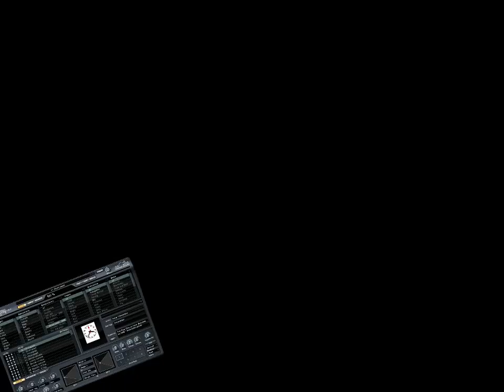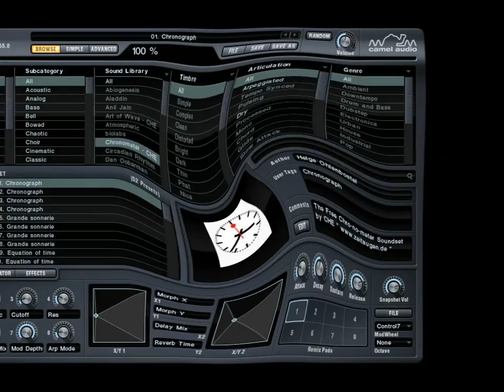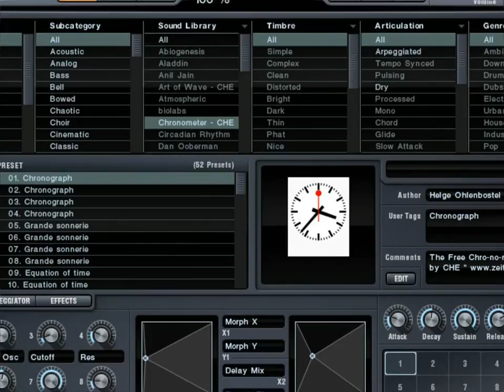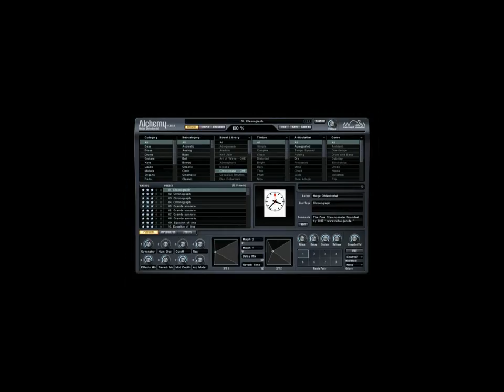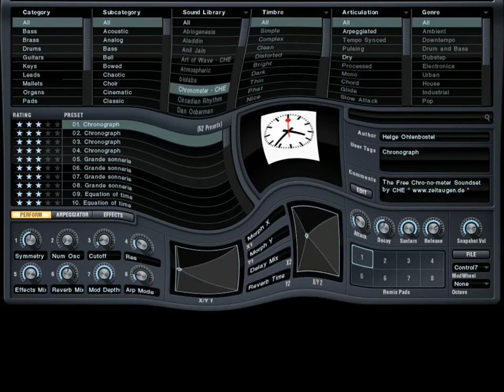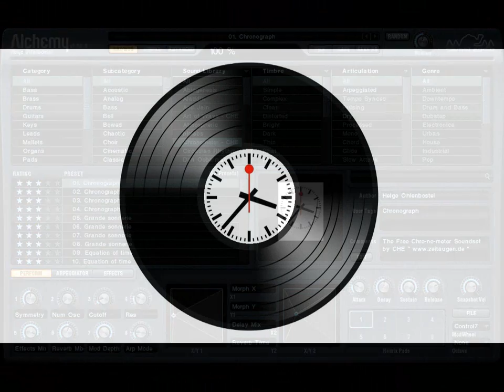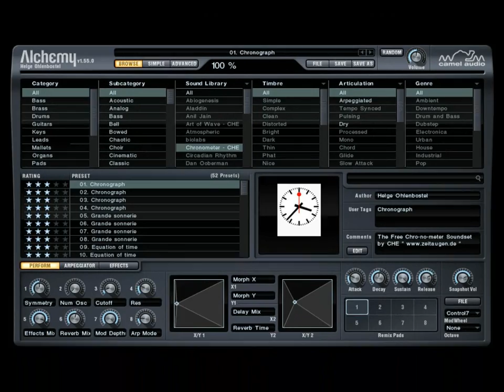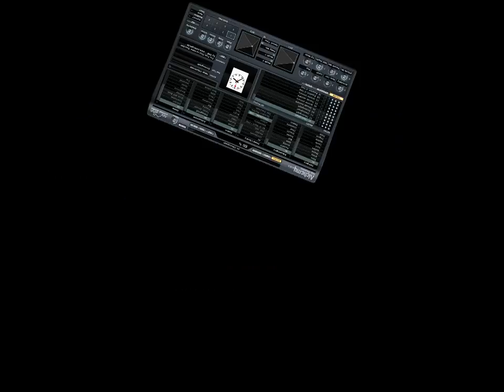Chronometer Soundset by CHE for the Camel Audio Alchemy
The Chronometer Soundset by CHE for the Camel Audio Alchemy VSTI

• Format: *:ACP - *.AAZ -*. WAV
• 52 Presets (416 Variations)
• For: Alchemy  v1.55.0
• Release : July 2013
• Price: Free
• By: CHE